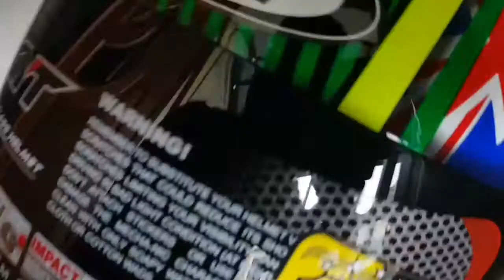Unboxing Helm KYT R10 Phillip Island Stabilo